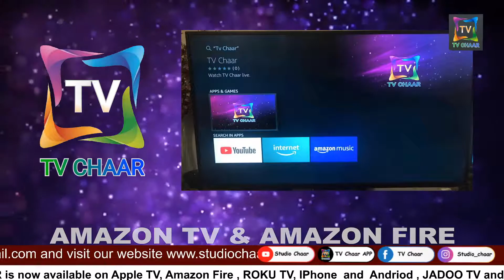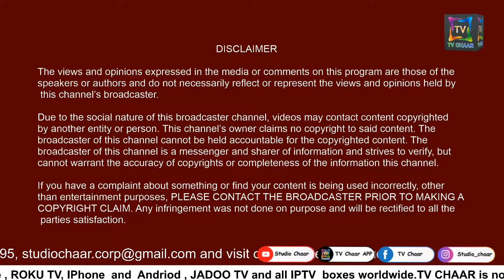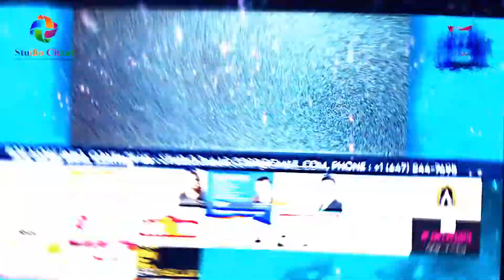ENJOY THE DJ NIGHT WITH NITIN SESSION 2 ..LETS NACHO ONLY ON TV CHAAR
Come enjoy yourself and Party With DJ Nitin!!

After setting a bar up, Studio Chaar Production is bringing the first ever series of DJ Night, There will be party, there will be fun, and there will be Lots n lots of entertainment as well! So guys!
Only on TV Chaar
Concept by Heima Khan

Watch TV Chaar Live 24/7 ON All IPTV , Roku, Jadoo TV, Amazon prime, Facebook Live, Youtube Apple TV ,Xumo, FireTV, Web TV & More OR visit our

Apple Store | iPhone Users
Tvchaar

4- Smartphones App TV chaar
5- Live on TVchaar, Youtube and on Facebook

Due to the social nature of this broadcaster channel, videos may contact content copyrighted by another entity or person. This channel’s owner claims no copyright to said content. The broadcaster of this channel cannot be held accountable for the copyrighted content. The broadcaster of this channel is a messenger and sharer of information and strives to verify, but cannot warrant the accuracy of copyrights or completeness of the information this channel.